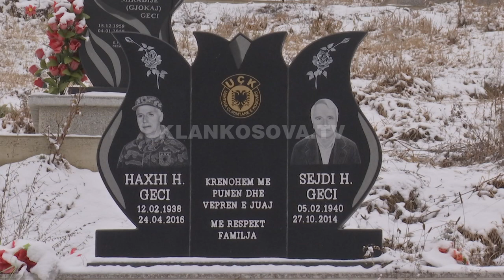Ushtria, kujtime nga vendi i shfaqjes së UÇK-së - 14.12.2018 - Klan Kosova